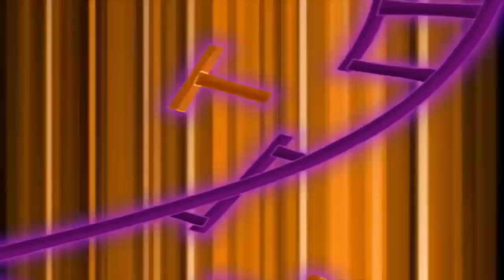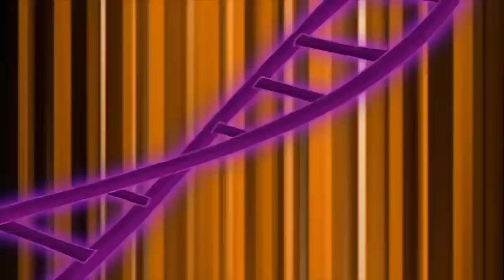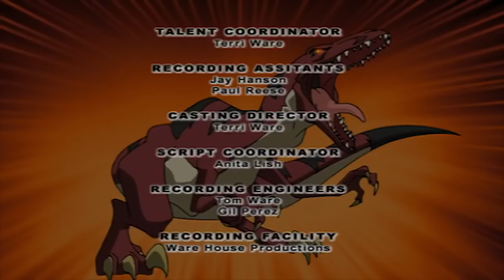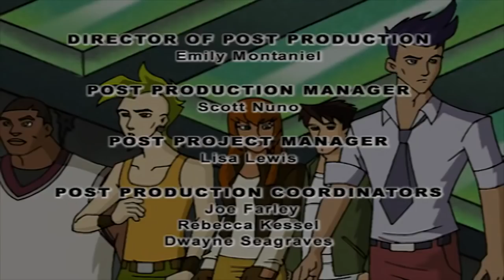🦖 Dino Squad - The Beginning | HD | Full Episode | Dinosaur Cartoons 🦖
On a field trip to explore tide pools, five of Moynihan's students (our lead characters) are accidentally contaminated with mutated primordial ooze which turns these ordinary teenagers into extraordinary dinosaur heroes: The Dino Squad! Now they must learn to work together in order to stop Victor Veloci and his mutant Megaladon from destroying Kittery Harbor!